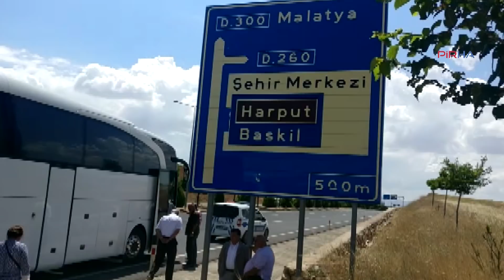İstanbul seçimi için otobüsler yola çıktı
İstanbul seçimlerine 2 gün kala CHP, diğer illerden İstanbul'a otobüs kaldırmaya başladı. Seçimler için İstanbul'a gelmek üzere yola çıkan yurttaşlar ise heyecanlı. HABERİN DEVAMI İÇİN...